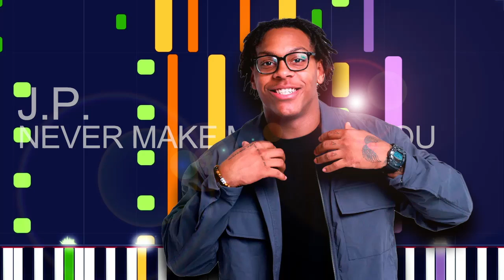J.P. - NEVER MAKE ME HATE YOU (PRO MIDI FILE REMAKE) - "in the style of"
Full MIDI download specifications:

Channel 01: Electric Bass (finger) - 204 Notes
channel 02: Acoustic Guitar (steel) - 783 Notes
channel 03: Choir Aahs - 504 Notes
channel 04: Voice Oohs - 329 Notes
channel 05: Voice Oohs - 69 Notes
channel 06: Voice Oohs - 161 Notes
channel 10: Drums - 1044 Notes